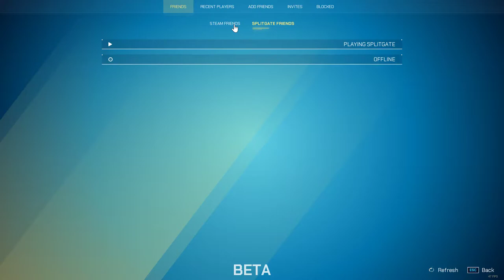Splitgate Beta gameplay